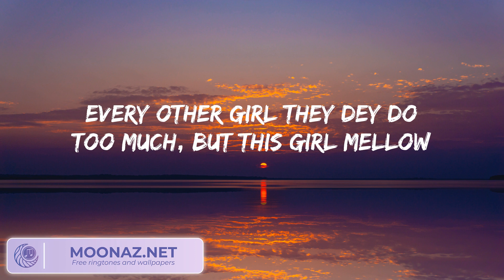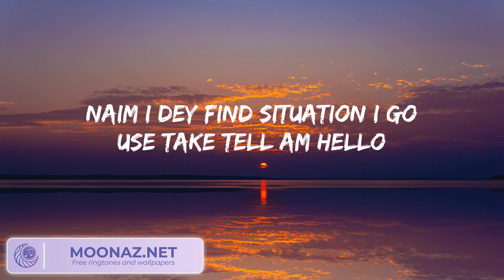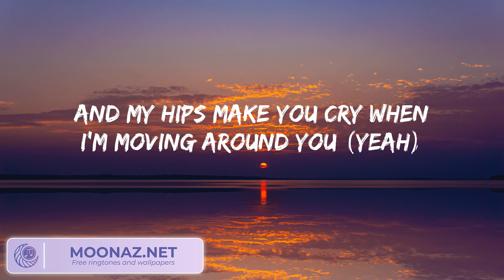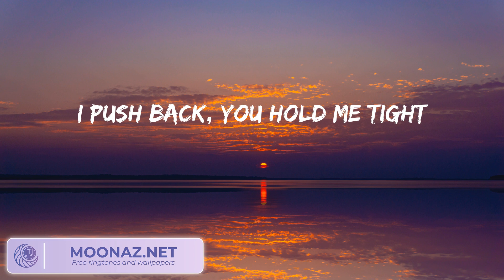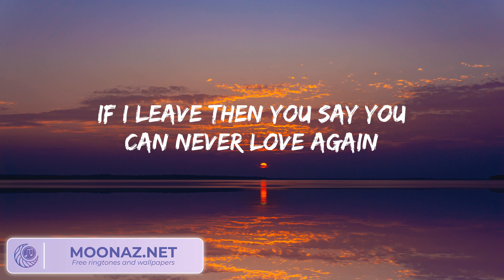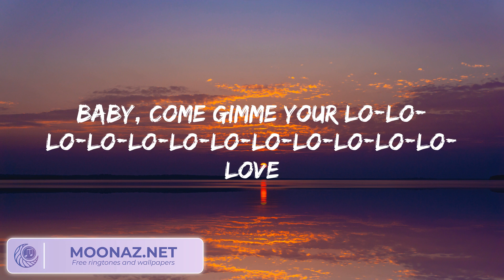Rema - Calm Down (lirik)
Lyrics:
(Vibez)
Another banger
Fanta, uh-uh
Oh-oh-oh-oh-oh-oh-oh-oh-oh-oh-oh
Fanta, uh-uh
Your love